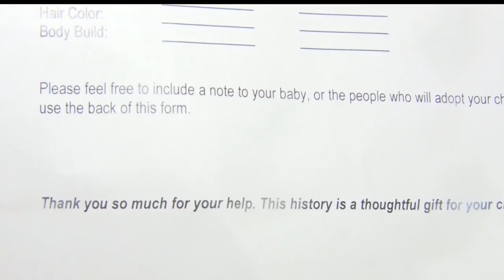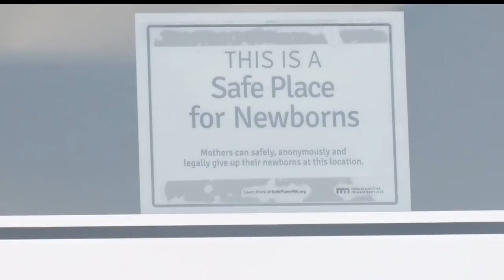Essentia Health Aims To Be A Safe Place For Dropped-Off Newborns